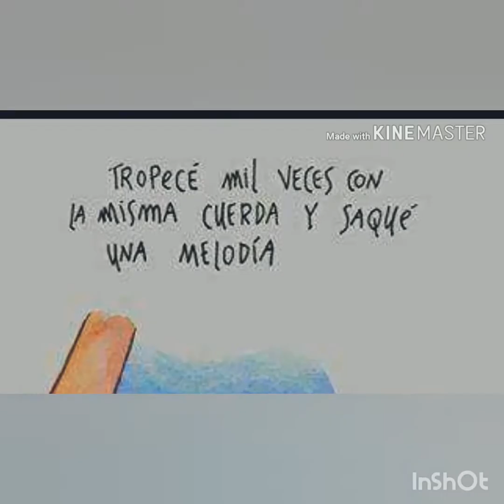Hector lavoe escándalo por fidel paredes